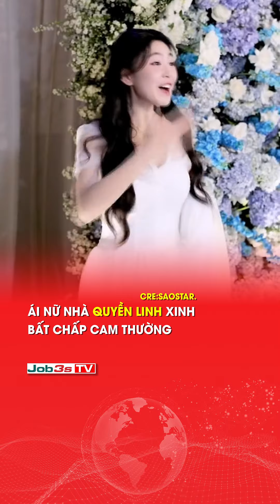ÁI NỮ NHÀ QUYỀN LINH XINH BẤT CHẤP CAM THƯỜNG I JOB3STV I TINTUC24H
Cảm ơn quý vị và các bạn đã quan tâm theo dõi bản tin hàng ngày của JOB3STV. JOB3STV sẽ liên tục cập nhật thông tin đến quý vị và các bạn những thông tin mới nhất về đời sống an ninh trật tự - xã hội trong các bản tin trong ngày.

👍JOB3STV - KÊNH THÔNG TIN 24H